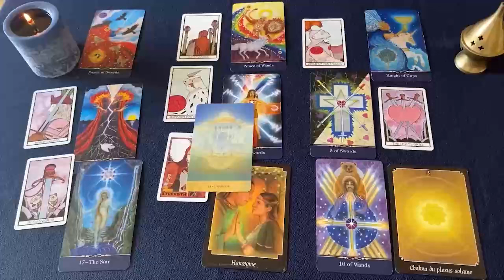ARIES VAS A RECIBIR UN MENSAJE TREMENDOOO 💌📞🚨 MUY FUERTE 💥 HOROSCOPO ARIES AMOR SEPTIEMBRE 2024